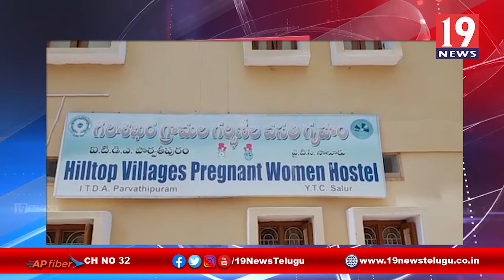యూత్&గర్భిణీ వసతిగృహాన్ని సందర్శించినగిరిజన అభివృద్ధిసంస్థ ప్రాజెక్ట్ అధికారి -విజయనగరంజిల్లాసాలూరు